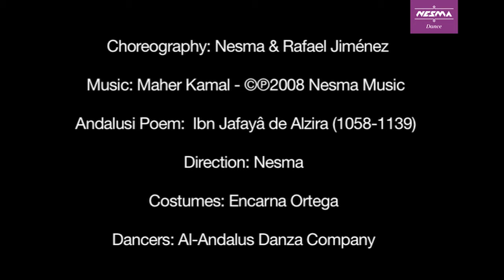Nesma - Ahla Andalusi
Direction: Nesma
Choreography: Nesma and Rafael Jiménez
Poem: Ibn Jafaya de Alzira (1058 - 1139)
Dancers: Al-Andalus Danza